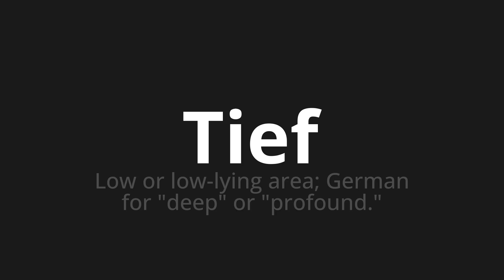How to pronounce Tief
Master the Pronunciation of 'Tief which means deep' - which means : Low or low-loying area;German for "Deep" Or "Profound." 📝 with @PronunciationGerman 🎓🗣️ - [Your Guide to German]

Learn to pronounce 'Tief' perfectly in German with our easy and engaging tutorial by @PronunciationGerman! 📖📽️ In this comprehensive video, we provide you with native speaker examples 🗣️👂 and phonetic breakdowns 🎵 to ensure you get the pronunciation just right.

How to say Deep in German